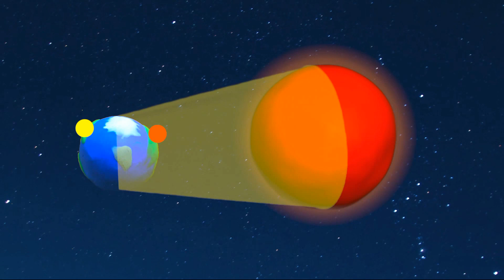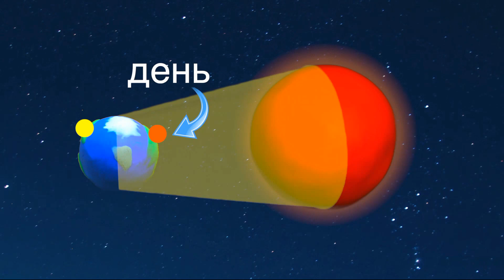смена дня и ночи на Земле | видео для детей | развивающие и познавательные видео для детей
В этом видео я расскажу почему происходит смена дня и ночи.